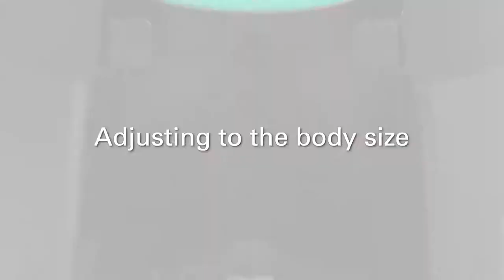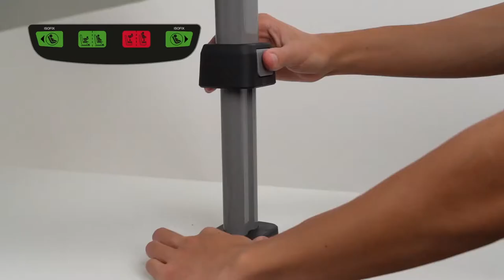Comment installer le siège-auto naissance AVAN i-Size de RECARO ?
Siège-auto naissance AVAN i-Size groupe 0+ de RECARO
Utilisable de la naissance à 15 mois environ ou jusqu'à 13 kg entre 40 à 83 cm

Le premier protecteur du bébé.

EN RÉSUMÉ
Fonctionnement intuitif, la coque bébé peut être montée et retirée de la base AVAN/KIO optionnelle rapidement
Parfaitement adaptée à la morphologie de votre enfant, la mousse de siège offre le plus haut niveau de confort
L'inlay pour nouveau-né offre à votre bébé une position couchée plate et ergonomique
Système de sécurité breveté HERO, Une seule unité comprenant les épaulettes, les bretelles et l'appui-tête, empêche le harnais de se tordre et de glisser et simplifie le processus d'attache sécurisé et facile
Le réglage central intuitif du harnais 3 points avec le guide du harnais HERO permet d'attacher l'enfant dans le siège de manière sûre et simple
Forme de poignée de transport optimale pour un transport ergonomique, peut être ajustée à plusieurs positions
Transport vers l'arrière conformément au règlement UN R129 pour une sécurité maximale
Advanced Side Protection (ASP)inclus des protections intégrées en cas de collision latérale
L'appuie-tête réglable en hauteur avec harnais intégré permet d'adopter une position assise ergonomique
AVAN peut être fixé avec la ceinture de sécurité du véhicule ou à l'aide de la base i-Size en un seul clic
Les langues de ceinture sont revêtues pour protéger la peau sensible de votre bébé
Le canopy extra large à indice de protection UPF 50 et le pare-soleil offrent une protection à la peau sensible de bébé pendant les mois ensoleillés.

La base AVAN/KIO fait de la coque naissance AVAN et du siège-auto KIO un compagnon de voyage pratique et sûr dans n’importe quelle situation. Les deux modèles présentent un système modulaire pratique et une base qui peut rester dans le véhicule pendant toute la période d’utilisation. Parfait pour s'adapter au rythme quotidien de la famille. Depuis la naissance jusqu’à ce que l’enfant atteigne une taille de 83 cm vers l'âge de 15 mois environ, le siège AVAN peut seulement être utilisé dos à la route. Il peut être rapidement et facilement clipsé sur la base AVAN/KIO ou être attaché à l'aide de la ceinture de sécurité du véhicule. Vous pourrez utiliser le siège-auto dos à la route KIO pour votre bébé dès que sa taille atteindra 60 cm soit vers l'âge de 3 mois ou, avec l’insert pour nourrisson également disponible, dès la naissance. Nous vous recommandons d’utiliser le siège-auto dos à la route aussi longtemps que possible et si possible jusqu’à ce que l’enfant atteigne une taille de 105 cm, soit vers l’âge de 4 ans. Une fois que votre petit sera âgé de 16 mois, vous pourrez également utiliser le siège-auto en le positionnant face à la route.

CARACTÉRISTIQUES
Conforme à la norme : ECE R129 i-Size de 40 à 83 cm